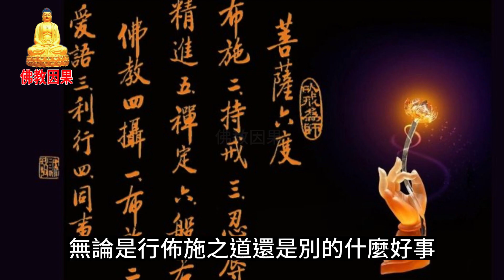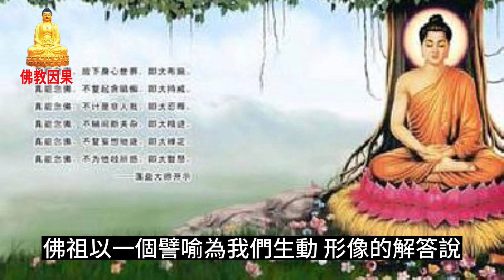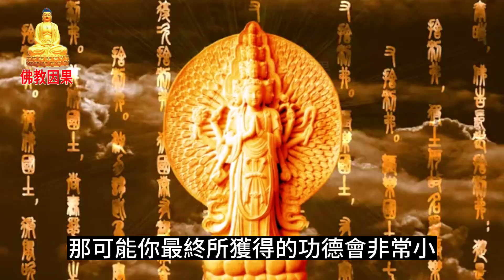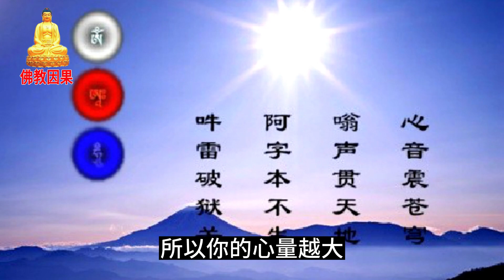佈施和隨喜功德之間的關係，你知道嗎？【佛教因果】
今天我們和大家一起來領略《佛說四十二章經》中第十章的內容，
看佛祖是怎麼看待你行佈施之功時，別人隨喜讚歎，會不會削弱你的佈施功德這個問題的，
這樣的話，我們可以在碰到類似的事情之時，心裏好有個數，不至於被別人的愚言所蒙蔽，畢竟佛祖作為大智慧之人，看問題比我們要透徹得多。
佛言：睹人施道，助之歡喜，得福甚大。
沙門問曰，此福盡乎，佛言，譬如一炬之火，數千百人，各以炬來分取，熟食除冥，此炬如故，福亦隨之。